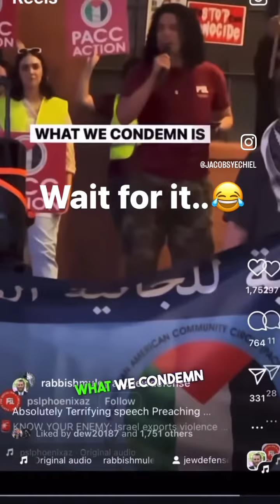Seems like a contradiction 🤔🤦‍♂️￼